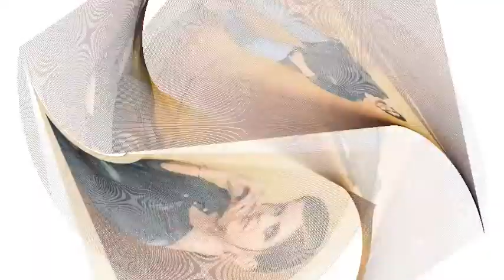Kajree Walker Catalog at Cheapest Price online in Textile Mart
Kajree Walker
TOTAL DESIGN:8
PER PIECE RATE :399
FULL CATALOG RATE:3192
Type:Western Tops
Size:M,L,XL,XXL

Fabric Description :
Top:-Denim with embroidery work top